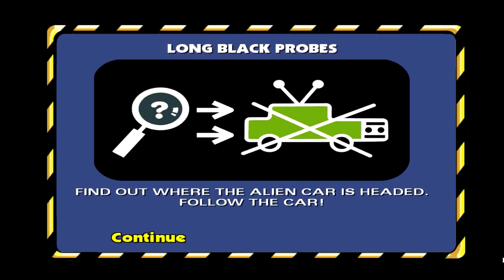Let's Play The Simpsons Hit and Run - Part 34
You are my Simpon, my only Simpon